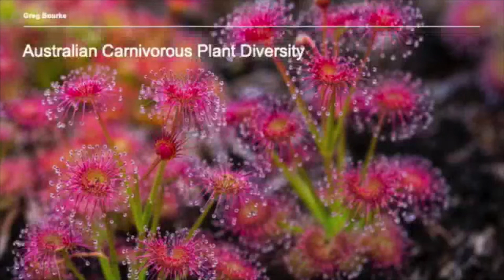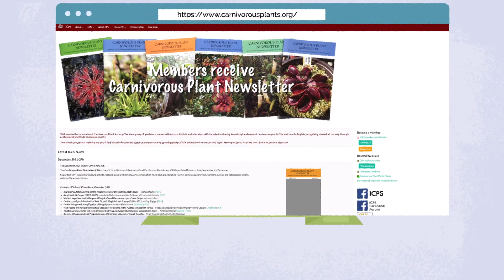Australian Carnivorous Plant Diversity with Greg Bourke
Happy 2nd annual World Carnivorous Plant Day!

All International Carnivorous Plant Society projects are directly supported by donations.  Any amount is gratefully accepted.

The International Carnivorous Plant Society is registered with Amazon Smile and PayPal Giving Fund. However, if you buy from these companies or the vendors associated with them, please choose the ICPS as your favored charity.

Kenny Coogan, ICPS Director of Education